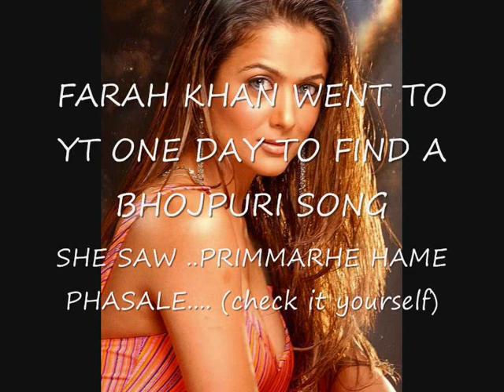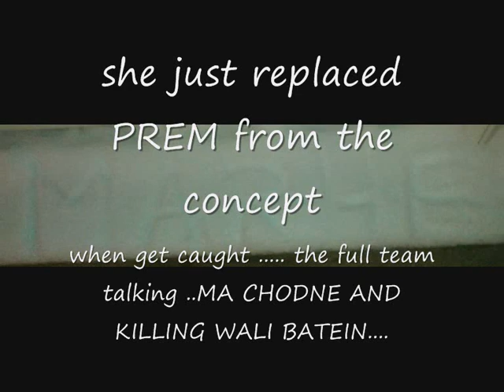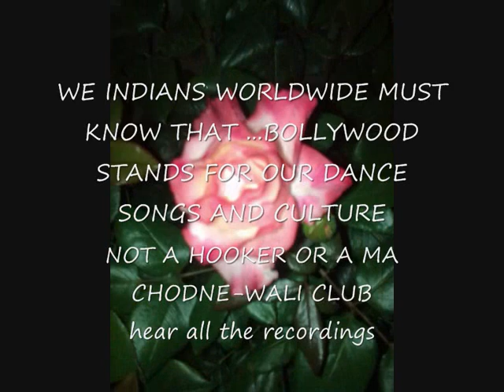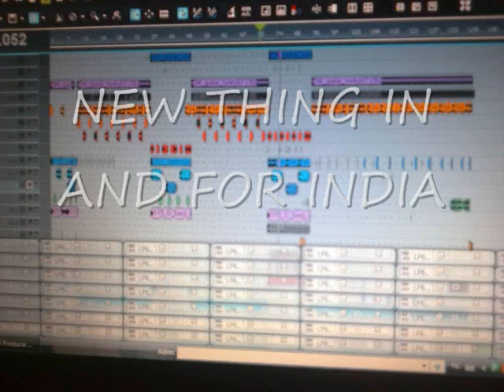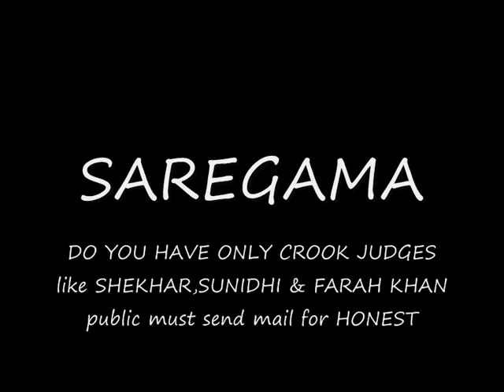BAHARON PHOOL BARSAWO ..MOH.RAFI CLEAN KARAOKE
FARAH KHAN STOLE TOGETHER WITH VISHAL SHEKHAR,KATRINA KAIF, SUNIDHI CHAUHN PREMS CONCEPT AND MADE "SHEELA KI JAWANI"
SEE ALL THE DETAILS GIVEN WATCH AND COMPARE...
CHECK DATE TO... PUBLIC SEES THE SAME THING IN ..GOLD BIKINI...
THIS IS NOT A JOKE OR A PROMOTION TRICK ... (no need for that)..
Check all the dancers around katrina and you'll see all dancers are copy photo
Prem Marhe... .. check here on YT ...PRIMMARHE HAME PHASALE.. PRIMMARHE AGANWA... PRIMMARHE DIL SE JADA KIMTI SONA ( this Video was taken out but re-added) in this Video you'll see the down going dance in the making Katrina is TAKING MIRROR TRAINING that and Katrina must have seen the Videos herself for that Farah can't bring that over and the dance from the second dancer from ..HAME PHASALE.. at the same time and a lot more moves from this video even the Pink Dress.From AGANWA you'll hear the HARMUNIA coming back in TSM and the intro of SHEELA KI JAWANI.. FARAH JUST USED A TRICK TO STEAL THE CONCEPT ...SHE HAS REPLACED THE MALE IN FEMALE with SUNIDHI...(SUNIDHI knew what she was did) ...AND SHOWN THE WORLD EXACT THE SHAME THING YOU'LL SEE IN ...PRIMMARHE ..HAME PHASALE.. A JAWANI SONG AND THE SAME DANCE ...a virgin concept for India... THE LYRICS OF SHEELA KI JAWANI IS JUST A ANSWER AND NOTHING ELSE FOR WHO UNDERSTANDS THE LANGUAGE ... FOR HER NEW PICTURE SOMEBODY TOLD US THAT FARAH had taken the language combination of another song from PREM ...DIL KI DHARKAN but when so ..this can be a trick for to confuse Judges with the SHEELA KI JAWANI case..or this all means how touching PREMS FEELING FOR MUSIC IS IN REALITY... WHEN FARAH KHAN,KATRINA KAIF,VISHAL SHEKHAR,SUNDHI CHAUHAN AND HER FATHER DUSHIANT CHAUHAN are that INNOCENT then it's time for them to take PREM MARHE TO COURT ...YA TO CHOR KI TARAH CHUP KARKE BHAITH JAWO... CLEAR MESSAGE... VERY CLEARRRRRRRRRRR MESSAGE.

Sheea ki jawani in all details stolen from Prem Marhe a answer made on his song for to rob his concept..

TIME TO REQUEST MAHAA MANTRI MANMOHANSINGH-JI
TO GIVE A ANSWER ON PREMS QUESTION HE WANTS TO KNOW IN NAME OF JUSTICE  AND GOD..

..KAB SE INDIA MEIN KISI KI KALA CHORI KARKE USKI MA CHODA JATA HAI JO FARAH KHAN VISHAL SHEKHAR AUR USKI TEAM KARNA CHAHATA HAI.??

Computer proof hote huwe..off course...!

WHICH INDIA IS THIS???